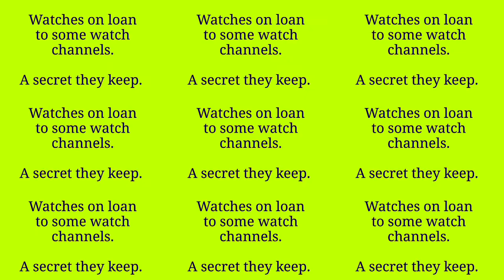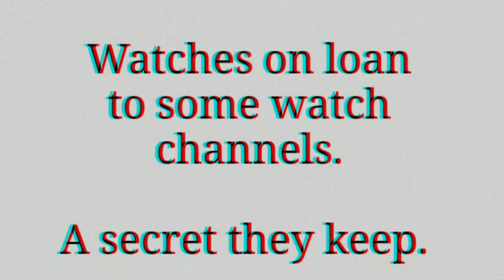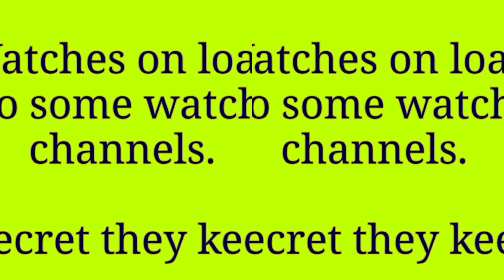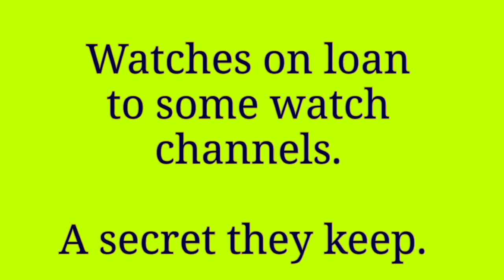Watches on loan to some watch channels. A secret they keep...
Some watch channels are transparent about getting watches on loan. Some are not.
The channels who are not transparent are usually the Rolex channels who have Rolex watches as a main brand. These channels will tell the viewers a baloney story about how they got the watch from a viewer overseas. As if they're not worried about getting a fake watch etc.
You will also notice the channel operator will only handle the new watch wearing gloves, plus keeping the stickers on the watch.
There are ways you can tell a watch channel is getting watches on loan if you take notice. Their story doesn't make sense.

No fake /counterfeit watches.